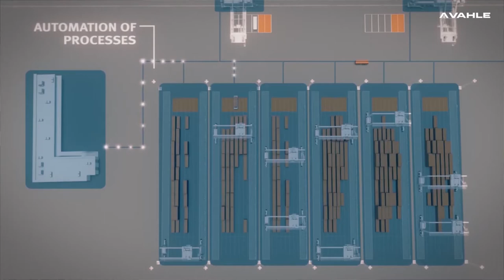Vahle: Fully Automated Terminal Stages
Vahle's CEO Achim Dries explains how terminals evolve through remote operations to eventually become fully automated.

The interview at TOC Europe 2017 shares the company's ambition for changing the way automation is used to benefit terminal operators and their customers.